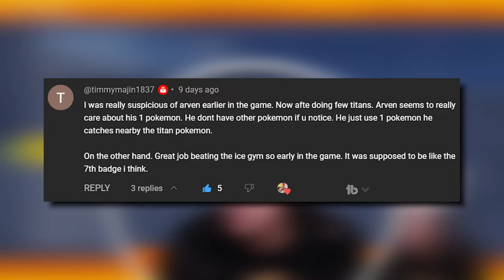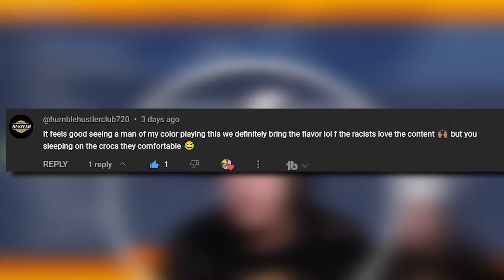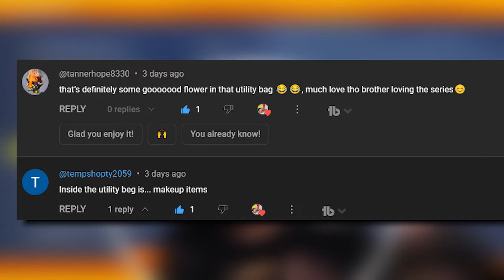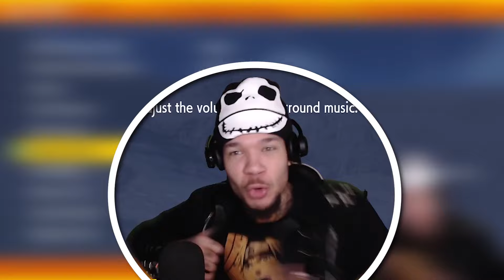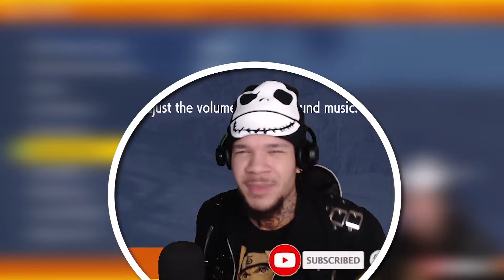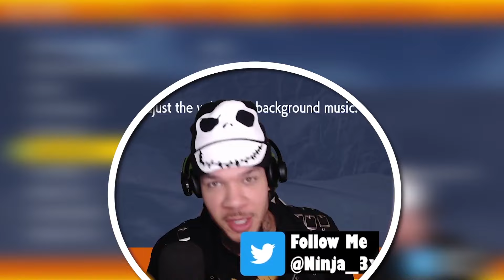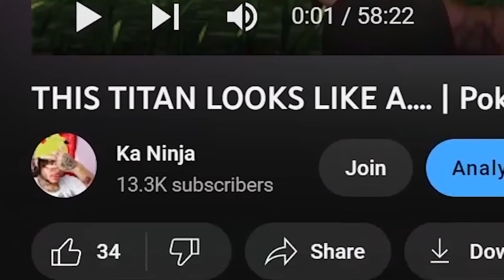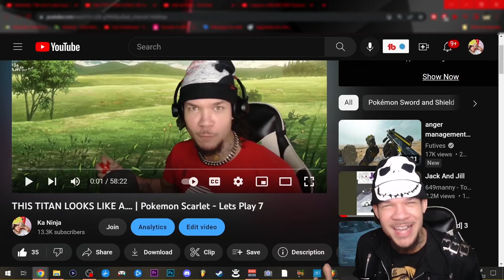I'm The Only Person Who Rap Battled Her | Pokemon Scarlet - Lets Play 8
In todays pokemon scarlet lets play we have a double upload special within in one episode and a extra long skit for you guys as well! We also catch a lot of new pokemon and defeat some new gym leaders and titans! Enjoy guys, and remember. perfoorrrmm. your. jooooob. ORRR ELSSSSE...

Chapters:

0:00 - Preview
1:22 - Intro
2:31 - Comments of the day
12:07 - Recap
13:00 - Gameplay
14:17 - Skit
23:47 - Resume Gameplay
27:07 - Evolve Charcadet
31:35 - Cliff Titan
42:10 - Flying Titan
1:01:44 - False Dragon Titan
1:23:31 - Montenevera Gym
1:25:45 - Rap Battle Freestyle
1:27:39 - Gym challenge
1:35:54 - Gym Leader
1:47:58 - Outro